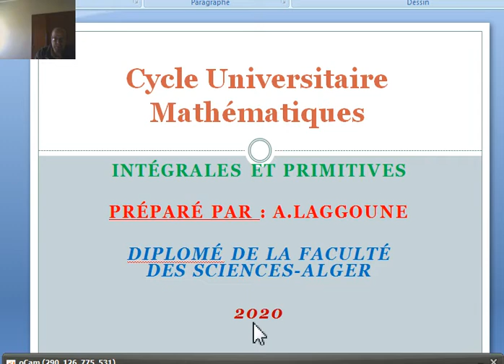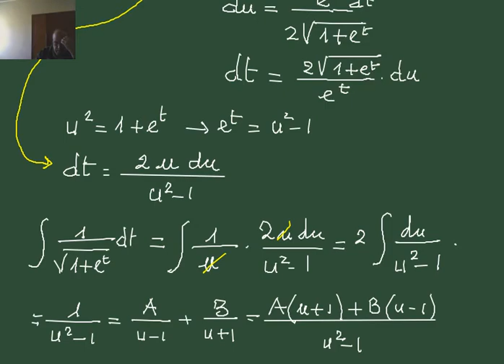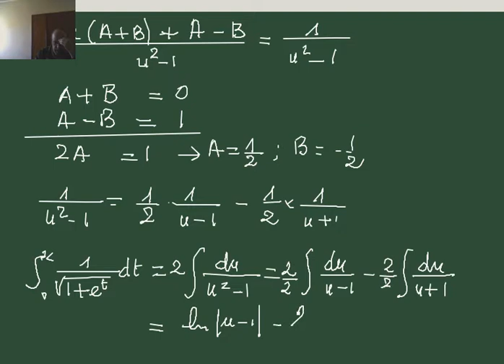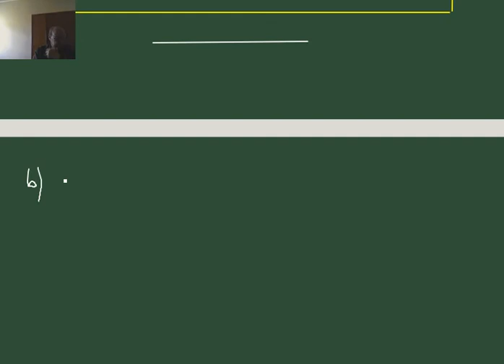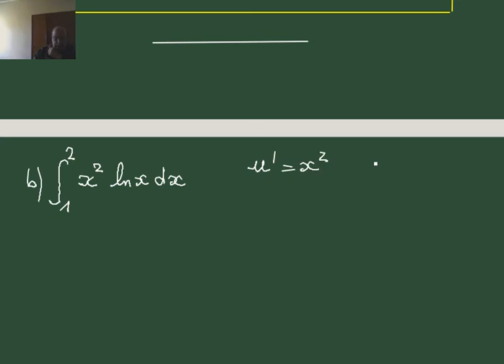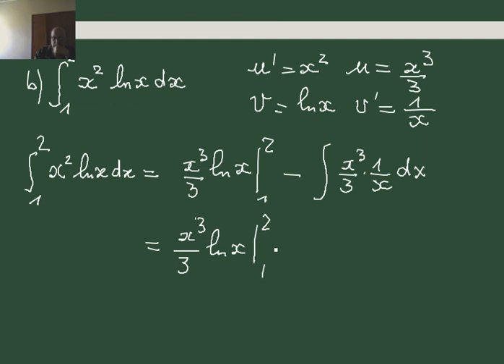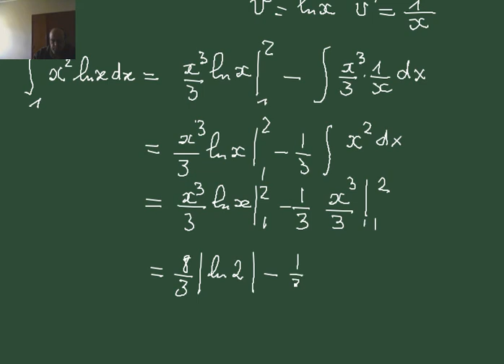2020 - primitive et intégrale -exo -27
,cours et exercices de math- cycle universitaire